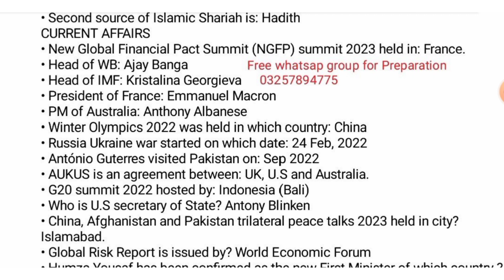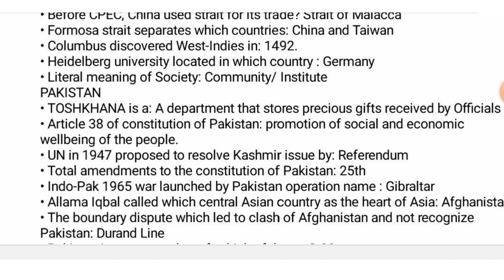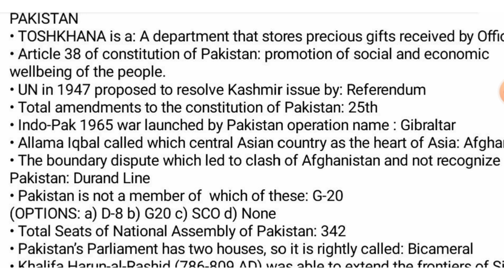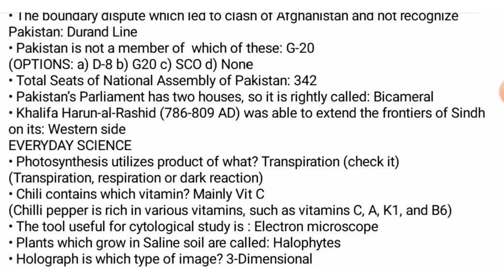FPSC || Today FIA Inspector Paper || 22 August 2023